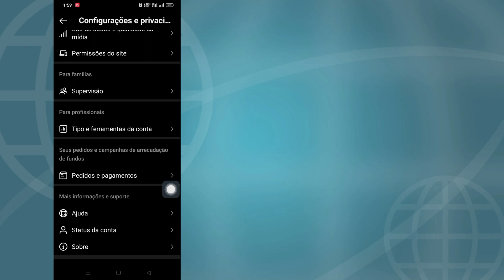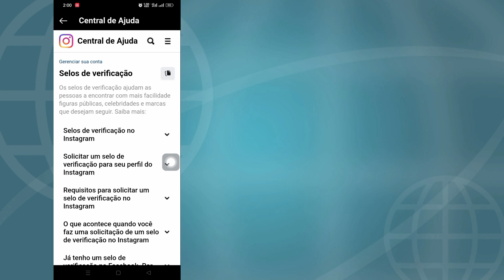Como corrigir meta verificado não disponível para Instagram | Instagram meta verificado não aparece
Como corrigir meta verificado não disponível para Instagram |  Como a opção de meta verificada do Instagram não está aparecendo

     Olá, espectadores, bem-vindos à caixa de soluções. Aqui neste vídeo, você aprenderá.  Como corrigir meta verificado não disponível para Instagram |  Como a opção de meta verificada do Instagram não está aparecendo